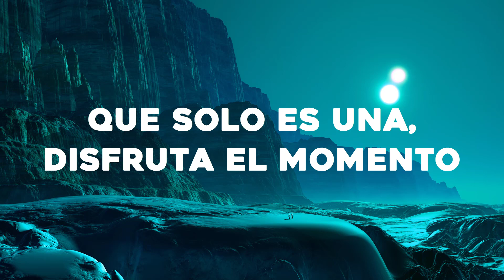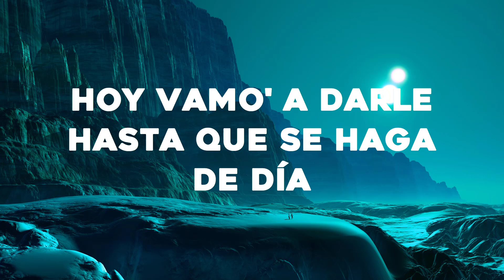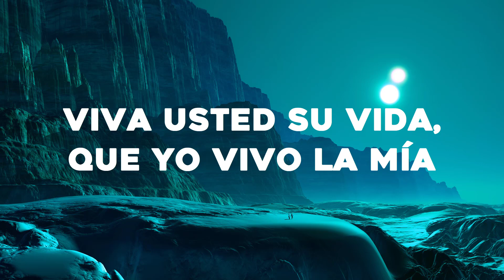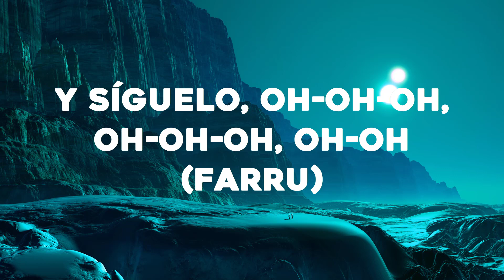Farruko - Pepas (Letra/Lyrics)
🎤Letra: Farruko - Pepas

Farru
Fa Farru
Desacatado
Empastillado
Fa Farru

[Outro]
Fa-Farru
Dimelo, Chino
The Most Winning
Victor Cardenas
Whit Star
Sharo Towers
La 167
La 167